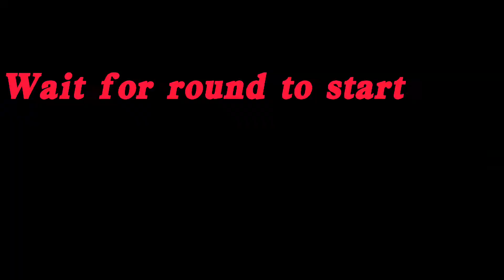Roblox skywars (Face Reveal)